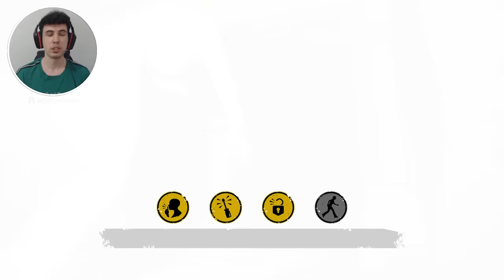SONUNDA BEKLENEN OYUN GELDİ! 4 KURBAN 3 KATİL - The Texas Chain Saw Massacre TÜRKÇE